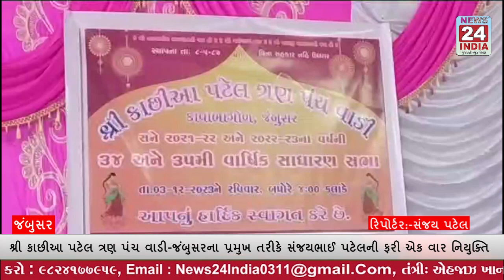જંબુસર: શ્રી કાછીઆ પટેલ ત્રણ પંચ વાડી-જંબુસરના પ્રમુખ તરીકે સંજયભાઈ પટેલની ફરી એક વાર નિયુક્તિ.